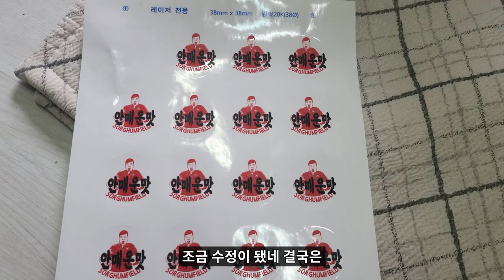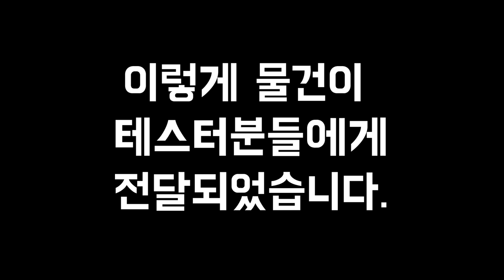맛 평가 테스터를 모집해서 발송하기까지! 소그엄필드의 늦여름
이 영상을 업로드하는 지금은
이미 날이 추워진 10월의 끝물이지만

추석을 지내고 인천집으로 돌아왔을땐
아직 상당히 더웠습니다.

가게에서 판매하던 메뉴의 소스를
유통할 수 있는 형태로, 대량으로 제작을 하려니
많은 시행착오가 있었습니다.
물론 이 테스트 이후로도 많은 변화가 있을 것입니다.
(결과적으로 지금은 또 다른 모습을 계획중입니다)

이 영상을 과연 얼마나 보실지 모르겠지만
참여해 주신 분들 감사합니다.